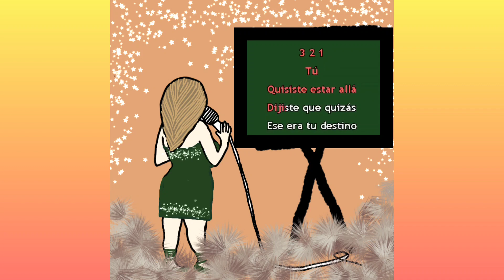prueba de video para tele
probando